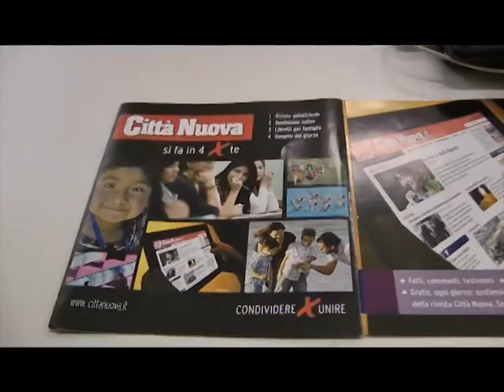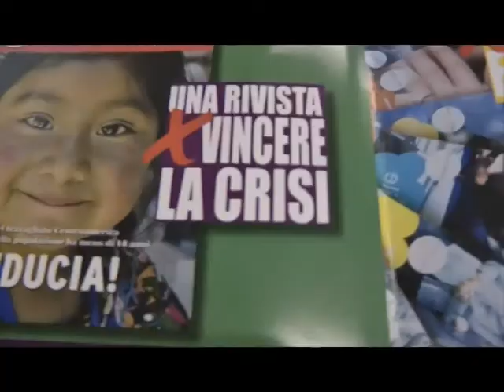Città Nuova story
Dal primo numero della rivista uscito il 14 luglio 1956, al lancio del quotidiano online, il 15 novembre 2012. L'informazione di Città Nuova fotografa il mondo dalla prospettiva della fraternità ...  questo video mostra la storia della rivista dal primo numero all'ingresso nell'era social.